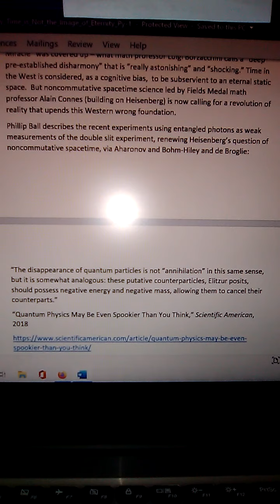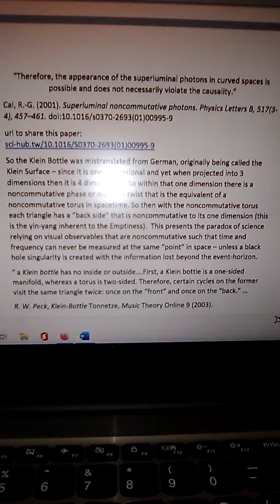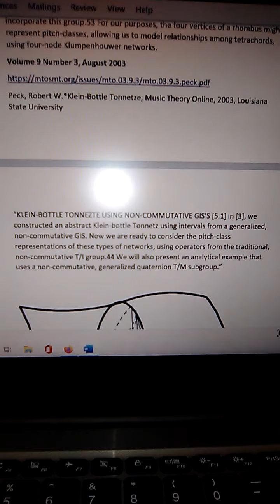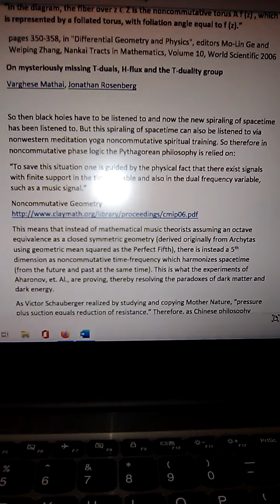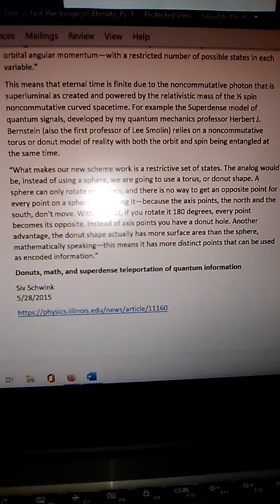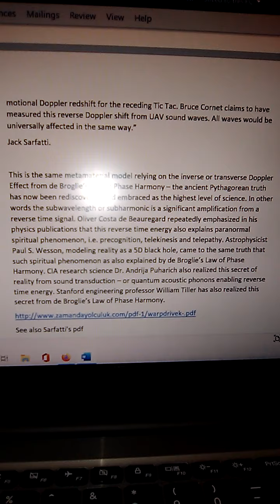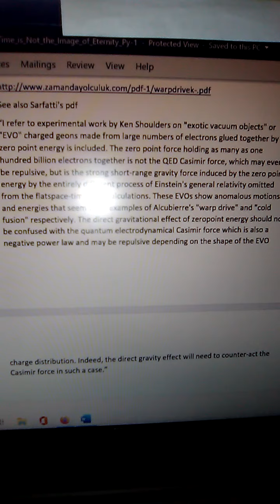Pythagorean Pathways! Time is not the image of eternity: Noncommutative negative mass as antigravity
Why Time is Not the Image of Eternity: Pythagorean Pathways as Bounded Finite yet Eternal Noncommutative Time proves Negative Mass-energy Resonance from ancient music theory
"The non-commutative interval group considers intervals as pathways rather than sums. we inspect also the free non-commutative group F = Ž P, Q of ‘pythagorean pathways’, which is generated by two letters P and Q representing octave P8 and fifth P5, respectively."

Noll, T. (2007). Musical intervals and special linear transformations. Journal of Mathematics and Music, 1(2), 121–137. doi:10.1080/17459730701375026

“To save this situation one is guided by the physical fact that there exist signals with finite support in the time variable and also in the dual frequency variable, such as a music signal.”
“The disappearance of quantum particles is not “annihilation” in this same sense, but it is somewhat analogous: these putative counterparticles, Elitzur posits, should possess negative energy and negative mass, allowing them to cancel their counterparts.”
“Quantum Physics May Be Even Spookier Than You Think,” Scientific American, 2018
“I wonder if the rise of interest in symmetry in mathematics somehow went along with the rise of equal temperament.”
“Therefore, the appearance of the superluminal photons in curved spaces is possible and does not necessarily violate the causality.”
Cai, R.-G. (2001). Superluminal noncommutative photons. Physics Letters B, 517(3-4), 457–461. doi:10.1016/s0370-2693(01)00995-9
url to share this paper:
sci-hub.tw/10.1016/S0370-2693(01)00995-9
” a Klein bottle has no inside or outside….First, a Klein bottle is a one-sided manifold, whereas a torus is two-sided. Therefore, certain cycles on the former visit the same triangle twice: once on the “front” and once on the “back.” …
R. W. Peck, Klein-Bottle Tonnetze, Music Theory Online 9 (2003).
“The protocol uses pairs of photons that are “hyperentangled”—simultaneously entangled in more than one state variable, in this case in polarization and in orbital angular momentum—with a restricted number of possible states in each variable.”
This means that eternal time is finite due to the noncommutative photon that is superluminal as created and powered by the relativistic mass of the ½ spin noncommutative curved spacetime. For example the Superdense model of quantum signals, developed by my quantum mechanics professor Herbert J. Bernstein (also the first professor of Lee Smolin) relies on a noncommutative torus or donut model of reality with both the orbit and spin being entangled at the same time.
“What makes our new scheme work is a restrictive set of states. The analog would be, instead of using a sphere, we are going to use a torus, or donut shape. A sphere can only rotate on an axis, and there is no way to get an opposite point for every point on a sphere by rotating it—because the axis points, the north and the south, don’t move. With a donut, if you rotate it 180 degrees, every point becomes its opposite. Instead of axis points you have a donut hole. Another advantage, the donut shape actually has more surface area than the sphere, mathematically speaking—this means it has more distinct points that can be used as encoded information.”
Donuts, math, and superdense teleportation of quantum information
Siv Schwink
5/28/2015